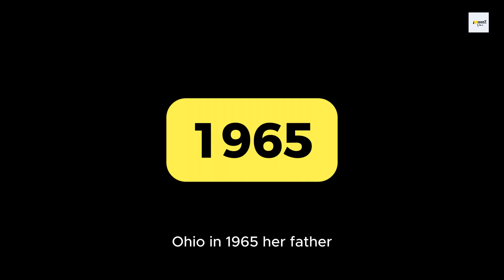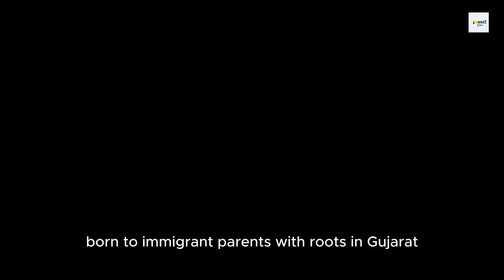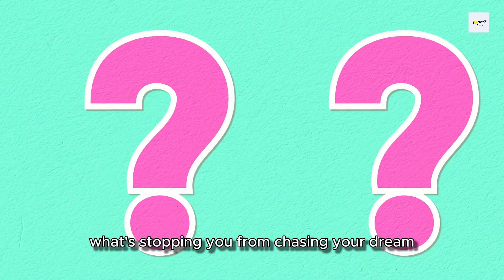How Sunita Williams Became a Record-Breaking Astronaut | Full Journey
Welcome to MaazZ View!
🚀✨ The Inspiring Journey of Sunita Williams | Record-Breaking Astronaut Story ✨🚀

Have you ever wondered what it feels like to live in space, walk among the stars, and command a space station? 🌌 Meet Sunita Williams, the Indian-American astronaut who shattered records and proved that dreams have no limits!

In this video, we take you through her incredible life—from her childhood in Ohio, with roots in Gujarat, India, to becoming one of NASA's most accomplished astronauts. 🌍👩‍🚀

Discover how she:
✅ Became a helicopter pilot in the U.S. Navy
✅ Was selected as a NASA astronaut in 1998
✅ Spent 322 days in space across two missions
✅ Set records for spacewalk hours by a female astronaut
✅ Ran the Boston Marathon from space
✅ Became Commander of the International Space Station

Her journey is one of passion, dedication, and breaking barriers.